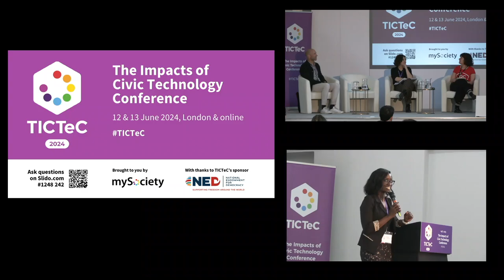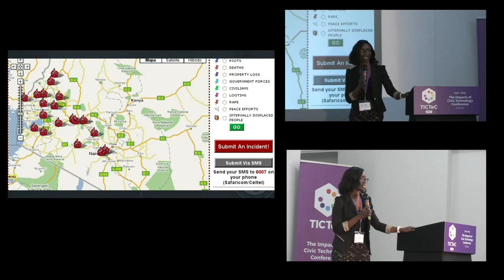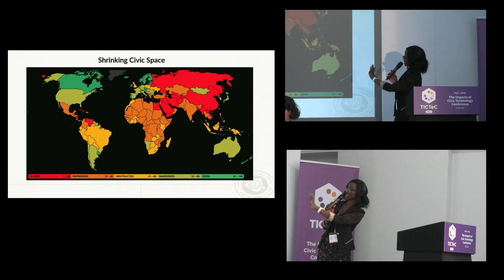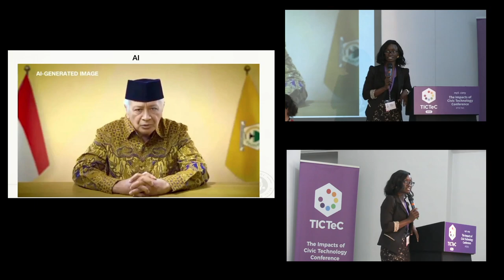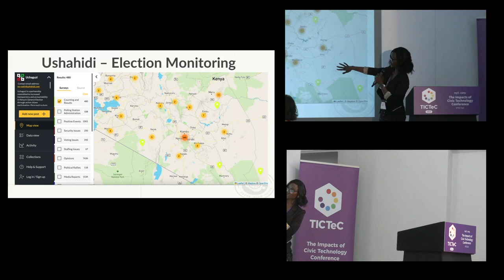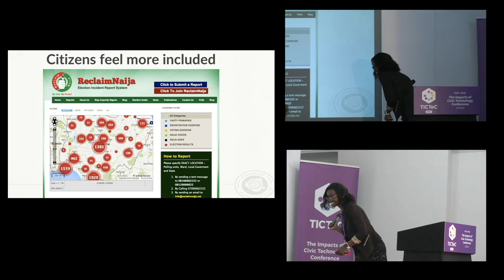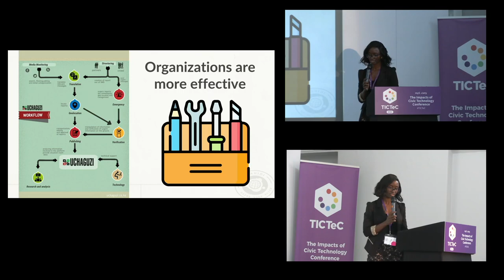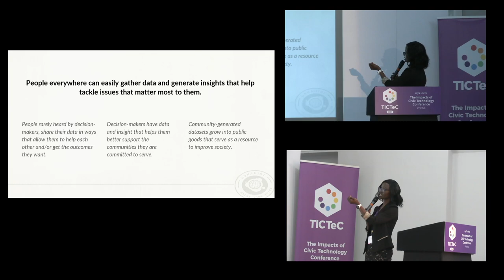TICTeC 2024: Leveraging Ushahidi for transparent and inclusive electoral monitoring and governance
Rhoda Omenya (Ushahidi) at mySociety's The Impacts of Civic Technology Conference (TICTeC) on 12 June 2024 in London, and online.

Uchaguzi empowers citizens to report incidents during elections, enabling the monitoring of election-related events in near real-time. This enhances electoral integrity, preventing electoral fraud, and contributing to the overall credibility and legitimacy of the electoral process. Come away with actionable insights, practical tools, and a strengthened network for leveraging Ushahidi in election monitoring initiatives.

It was the seventh in an annual series of conferences from mySociety, focusing on what is needed to make civic tech on a global scale more successful and impactful, to tackle global problems around democracy and climate change.